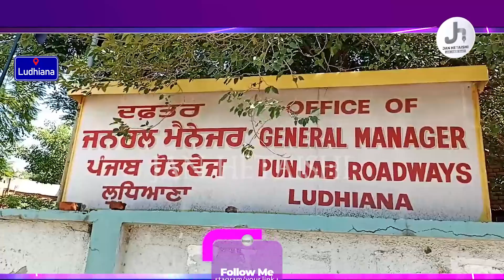ਪੰਜਾਬ ਰੋਡਵੇਜ਼ ਪਨਬਸ ਕਰਮਚਾਰੀਆਂ ਦੇ ਵੱਲੋਂ ਲਗਾਤਾਰ ਆਪਣੀਆਂ ਹੱਕੀ ਮੰਗਾਂ ਨੂੰ ਲੈ ਕੇ ਮੌਜੂਦਾ ਸਰਕਾਰ ਖ਼ਿਲਾਫ਼ ਵਿਰੋਧ